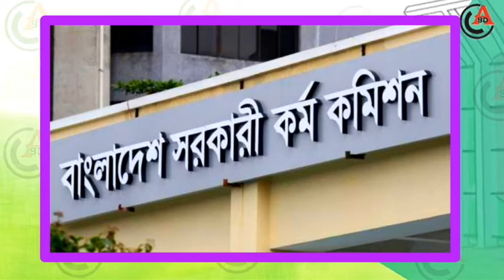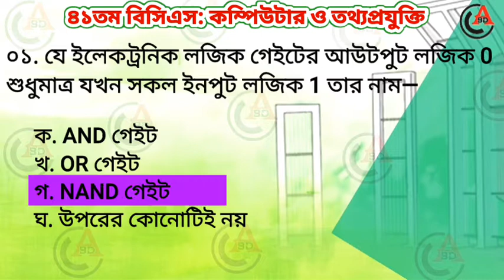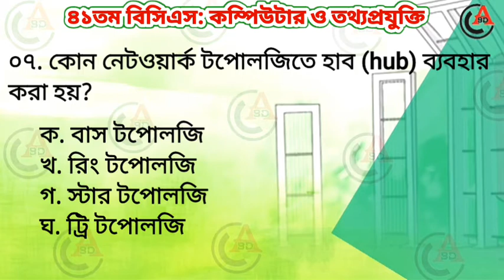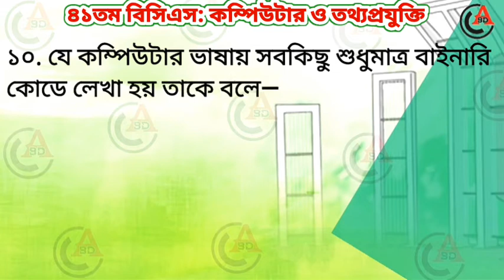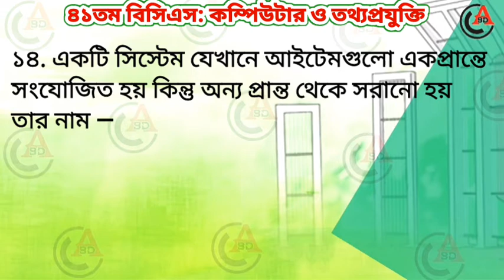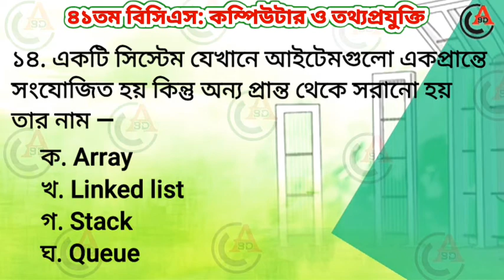41st BCS Question Solution | Computer & Information Technology | ৪১তম বিসিএস সমাধান, কম্পিউটার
41th BCS question and answer | 41st BCS Question Solution | Computer & Information Technology | ৪১তম বিসিএস প্রশ্ন সমাধান, কম্পিউটার ও তথ্যপ্রযুক্তি।
- সাধারণ জ্ঞান চর্চা
- BCS সহ যেকোনো চাকরির সর্বশেষ প্রস্তুতির জন্য
- General Knowledge for BCS & All Jobs
- General knowledge about Computer & Information Technology.
- 41 BCS Question Solution

Voice & Coordinator: Md. Bulbul Ahmed

All the characters, incidents, names and situations used in this story are fictitious. The resemblance to any person living or dead is purely Co-incidental. All of Our Stories Contains a lesson for adults. The following video contains some horror elements, and suitable for a mature  audience (15+).